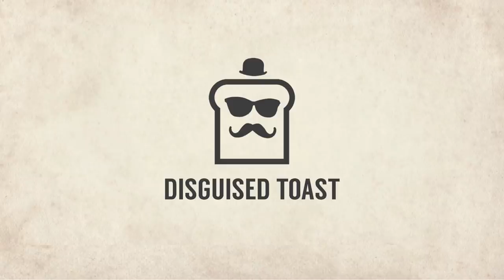12 Cards IN HAND is CHEATING! New Mecha'Thun Warlock | Descent of Dragons | Hearthstone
Disguised Toast was gone for one expansion and in that time decks like Mecha'thun warlock, Holy Wrath Paladin & Chef Nomi has fallen out of fashion. However, can the new card Valdris Felgorge  help Toast bring back Mecha'thun warlock to the top? Enjoy some more Descent of Dragons action!

Deck code:
AAECAf0GCOujA4+CA8PzAtf+AvyjA5z4AvCsA/H7AguFA8QInakD2JgDhAGKAZwC2psDu6UD66wDt/ECAA==